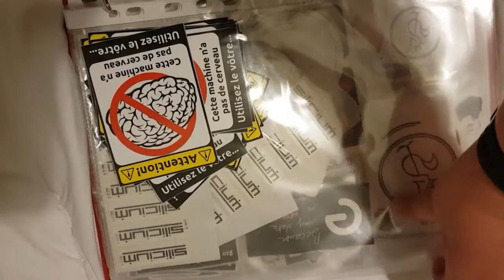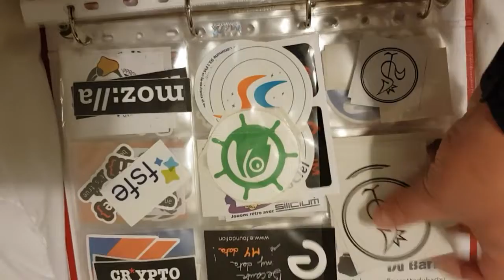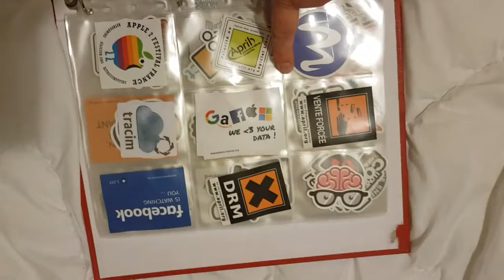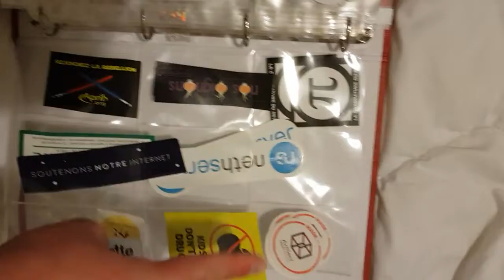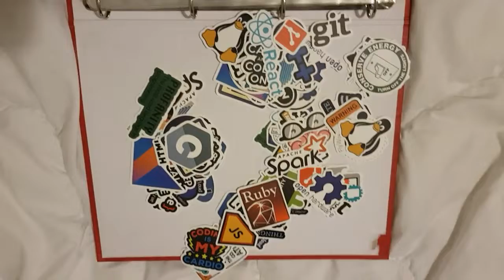collection d'autocollants + recherche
collection d'autocollants + recherche du "we make minitel" mais je n'en ai plus, et j'ai aussi reçu un nouveau lot de stickers.